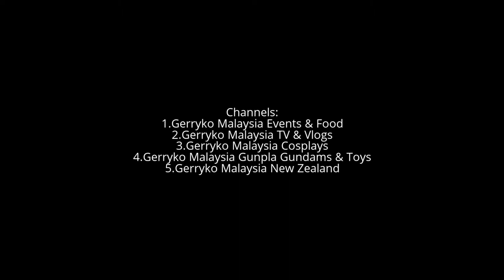Sexy Fox Interrupted by Fn123, Comic Fiesta 2016 DAY TWO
Comic Fiesta or CF for short, is Malaysia’s longest-running convention that focuses on animation, comics and games (ACG). Their focus is to celebrate all aspects of art and creativity (and the ever popular ACG culture). Comic Fiesta is usually held in December at various locations, with the previous event held at Kuala Lumpur Convention Centre. Comic Fiesta 2013, which was held on 21–22 December 2013 at Kuala Lumpur Convention Centre was expected to attract approximately 35,000 visitors.

Comic Fiesta (CF)'s is an event held with the motto of "event by fans for fans", and is also currently the first and the biggest non-profit ACG convention in Malaysia, organized by a group of volunteers to bring the comic convention experience to the Malaysian audience.

Dec 17 at 10 AM to Dec 18 at 7 PM